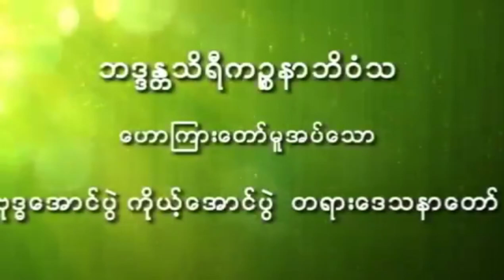ဆရာတော်ဘုရား၏ ဗုဒ္ဓအောင်ပွဲ ကိုယ့်အောင်ပွဲ တရားတော်